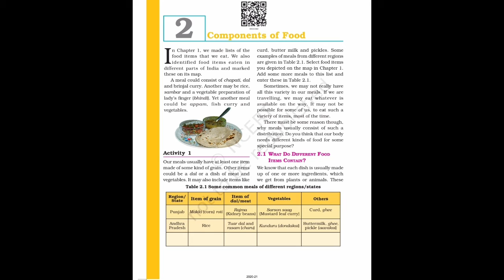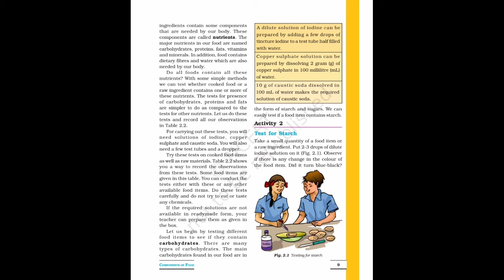Class - 6th Science Chapter - 2 Components Of Food Activity no - 1.